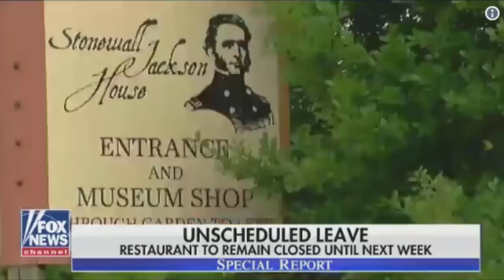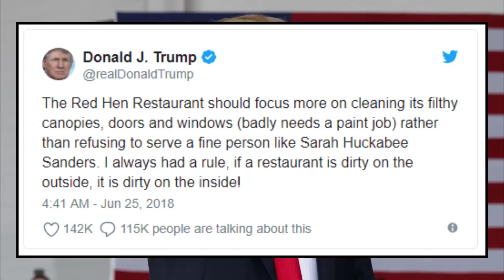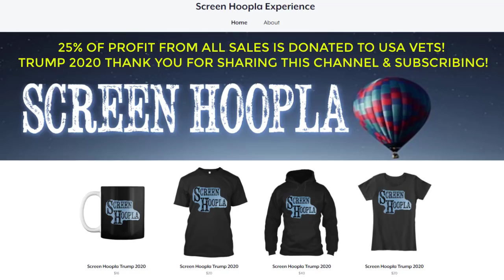scary bikers TURN to Trump! *must see*